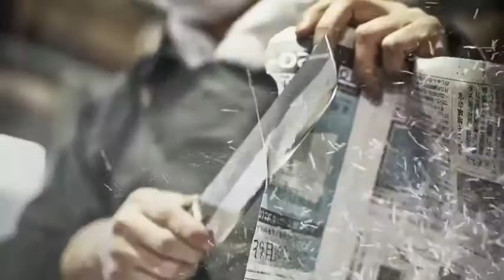Sharp Pebble Premium Sharpening Stones 2 Side Grit 3000/8000 Whetstone - Best Kitchen Knife Reviews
This is the best Sharpening Stones in the marketplace with cheap price that you can easily afford.
Sharp Pebble Premium Sharpening Stones 2 Side Grit 3000/8000 Whetstone - Best Kitchen Knife Sharpener Waterstone with Non-Slip Bamboo Base & Flattening Stone Reviews:

✅ SUPERIOR BUNDLE : Your complete knife sharpening kit comes with Sharp Pebble Japanese Grit Whetstone 3000/8000 with a Beautiful Non-Slip Bamboo base for holding the waterstone securely during the sharpening process, a Flattening Stone used for leveling of Knife Sharpening Stone, a simple instruction manual & detailed guide (eBOOK) with lots of TIPS & TRICKS which will appeal at every skill level.
✅ SAFE & EASY TO USE: We understand the importance of safety when dealing with sharpening tools, your purchase comes with Silicone base for holding the stone inside Non Slip Bamboo base, this setup will ensure the stone is FIXED IN ONE PLACE while sharpening. Using our whetstone is extremely Easy & Economical. You don’t need any expensive sharpening/honing oil as its designed to work best with water. And it can be easily cleaned with water.
✅ RAZOR SHARP KNIVES: Are you tired & frustrated with your dull knives? Then don't look any further, Our Easy to Use Premium Quality Proprietary Japanese Sharpening Stone Grit 3000/8000 combination is designed to make your knives razor sharp & provide extra fine finish/polish on your blades. So you can Cut, Slice & Dice through your Food with Ease
✅ GREAT TASTING FOOD : With Sharp Knives you can properly cut & finely chop veggies/meat allowing cooking method to penetrate more adding great texture, aroma & flavor to your delicious & appealing dishes. You’ll be the Master Chef in your group & your family/friends will always be looking forward for the next masterpiece from you.
✅ PREMIUM QUALITY : Our products have been inspected by a reputable third party inspection company. Each product has been checked, put under a durability and functionality test before shipped to you. NO COMPROMISE on quality! This simple-yet-unparalled award winning tool is used by everyone from stay at home moms to various professionals. Don’t forget to buy this as a PERFECT GIFT for your family & friends.

Sharp Pebble Premium Sharpening Stones 2 Side Grit 3000/8000 Whetstone - Best Kitchen Knife Sharpener Waterstone with Non-Slip Bamboo Base & Flattening Stone